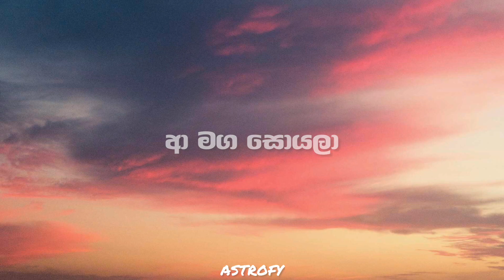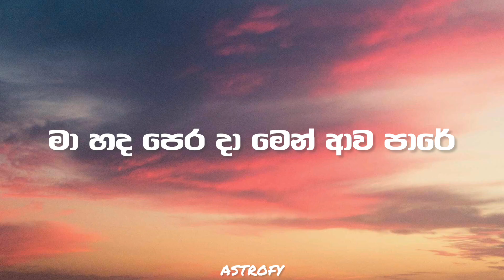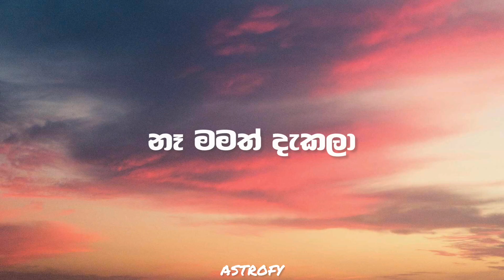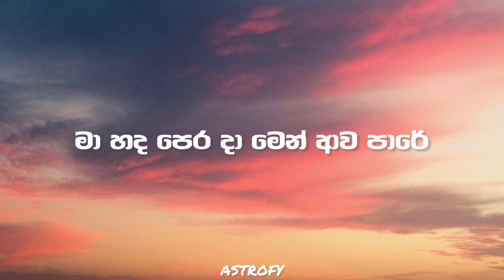Iman Fernando - Paalu Yaame (පාළු යාමේ) karaoke / instrumental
Please Note:This channel is made for free music promotion and entertainment purpose only and ain't monetized.

Lyrics :

මා සයුරක් නම් ඔබ රැලි මවනා
හැමතැනකම අලුතෙන් රස පිරෙනා
පෙම් තනුවක
ඇලවුන හිත
ආ මග සොයලා
ඔය උණුහුම් දියරැල් සුව විඳිනා
නැවියෙකි මම අතරක මං සොයනා
දෙනවද මට
ඔය හිත ගැන
සිතියමකින් ඇඳලා
ආදරේ දුර ඈත හෙව්වට නෑ මමත් දැකලා
ඒ සැනින් මම ඈව දැක්කම ආදරේ දුටුවා
මා සොඳුරිය ආයෙත් පේන මානේ
මෙ තනි හිත තාමත් පාළු යාමේ
තනිව මදුවිතකින් ඈට යාවේ
හිතෙන් බර අල්පයක් තියලා
මා හද පෙර දා මෙන් ආව පාරේ
ඇ තනියම නාවත් කාරි නෑනේ
මෙ කිම කඳුළැල් මා දෑස මානේ
හැඟුම් දුර කල්පයක් යවලා
රිදුමන් වැහි පොදකින් පිසදමලා
සැරිසරන්න සැනෙකින් සිප ගෙන මා
කිම ඔය මුව
සඟවා නුඹ
වෙනතක හැරිලා
මෑත දුටුවිට ඈත යන සඳ ළා දෙනෙත් සඟවා
දෑස ලඟදිම නාව කඳුළට ආ දුකත් හරවා
ආදරේ දුර ඈත හෙව්වට නෑ මමත් දැකලා(නෑ මමත් දැකලා)

streem on,

Melody composed by Iman Fernando
Written by Iman Fernando
Music composed by Iman Fernando & DILUBeats
Music producer -  @DILUBeats
Mix and mastering - DILUBeats
Guitars - Iman Fernando
Record Label - MREC Entertainment

Connect with Iman,

keywords(ignore these) : paalu yaame iman fernando paalu yaame palu yame ma hadapera damen iman aleyma ma sonduriya ayeth pena mane adare dura aatha hewwata thaniwa madu withakin aata yaawe iman fernando aleyma 2 riduman wahi podakin pisadamala